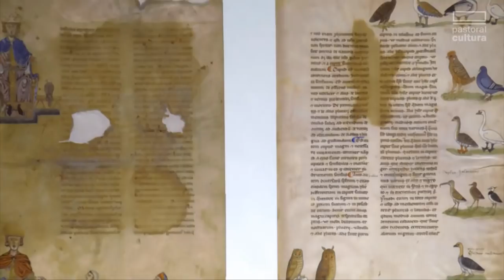D. José Tolentino Mendonça fala da Biblioteca Apostólica Vaticana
Intervenção do bibliotecário e arquivista da Santa Sé na Capela do Rato, em Lisboa, 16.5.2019